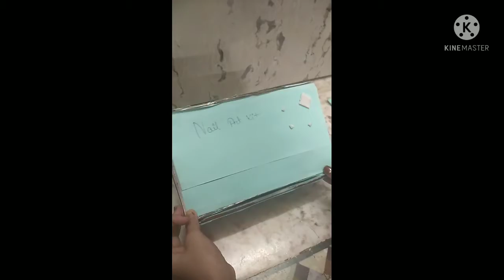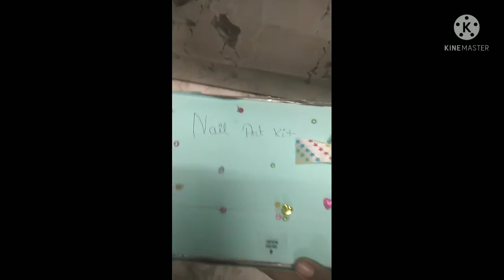How to make nail art kit